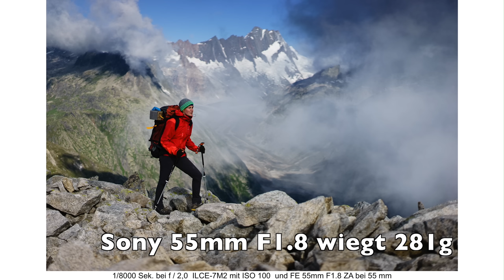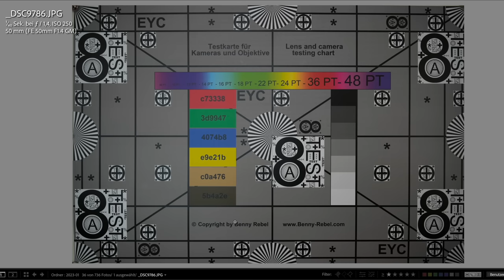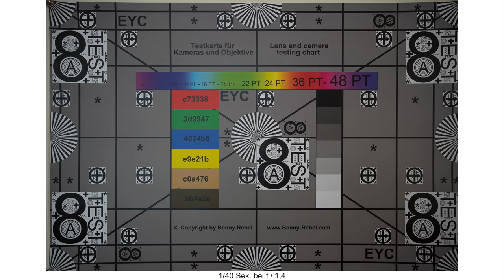Sony Kamera 50mm 1.4 GMaster Objektiv im Test von Stephan Wiesner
Im Test das neue 50mm F1.4 GM Objektiv für Sony Kamera. Schärfe, Autofokus, Tauglichkeit für die Praxis im Testbericht von Stephan Wiesner. Besonders wichtig: Der Vergleich zum 50mm Sigma F1.4 Objektiv für Sony.

Unsere Ausrüstung:

00:00 Intro
00:24 Sony 50mm vs. 55mm
02:11 Schärfe
02:44 Autofokus
03:06 Flare
03:50 Bokeh
04:44 Vignette
05:20 Fazit
08:20 Sony oder Sigma?